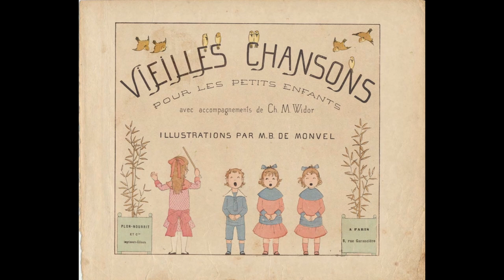AUーTU VU LA CASQUETTE？（1883）